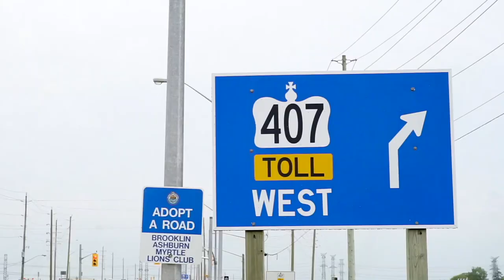27 Telegraph Drive, Whitby Branded V2 1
✨Just Listed✨
📍27 Telegraph Dr Whitby
💥899,000💥 - Holding Offers Monday March 11th at 6:00 pm
📅 Open House Saturday & Sunday 2-4 pm

☀Located in Whitby's Williamsburg Community! This gorgeous 2-Storey Home Boasts 4 Beds, 3 Baths, and a Host of Recent Upgrades. Freshly Painted Throughout with New Light Fixtures, the Main Floor Features Hardwood, Living & Dining Room, and a Spacious Family Room with Gas Fireplace Feature. The Beautifully Renovated Kitchen Features a Sun-Filled Breakfast Area & Walk-out to Deck and Backyard. Upstairs, Find 4 Spacious Bedrooms, a 4pc Main Bath, a Primary Bedroom Retreat with Walk-In Closet and 4pc Ensuite. The Unfinished Basement with Separate Entrance Offers in-law or secondary suite potential with rough-in for 3pc bath ! Conveniently Located Near Schools, Shopping, Transit, Highways 407, 412, 401 and More!